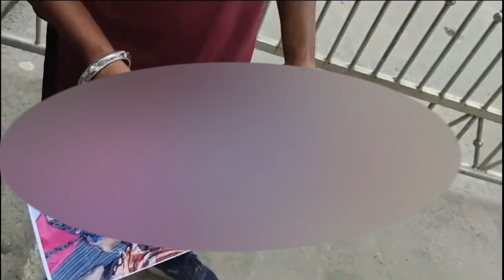मुक़दमे में गिरफ़्तारी की मांग करने एसएसपी ऑफिस पहुंचा युवक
बहन के हत्यारों को गिरफ्तार करने की मांग
हमारे चैनल की खबरें नीचे दिए गए लिंक पर क्लिक करके भी प्राप्त कर सकते हैं

HI
I am Gulam Sabir Azad and you are watching our youtube news channel Azad Naion News.We are provide real and latest news.

Instagram.com/azadnationnews